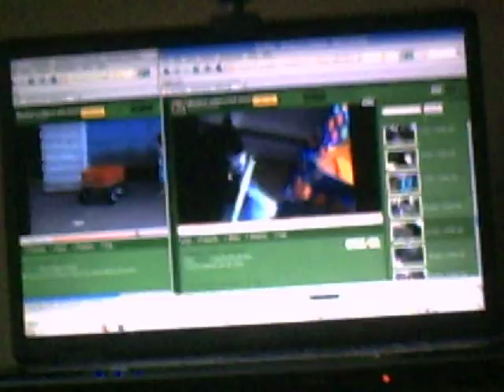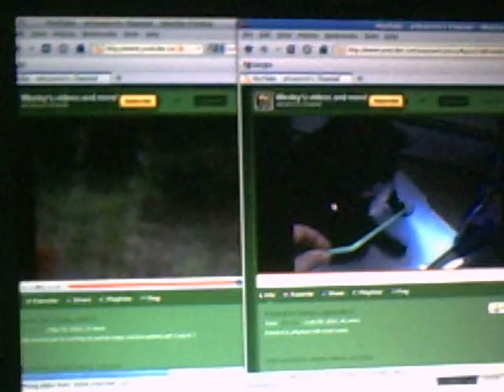wesleys short seires mega mashup